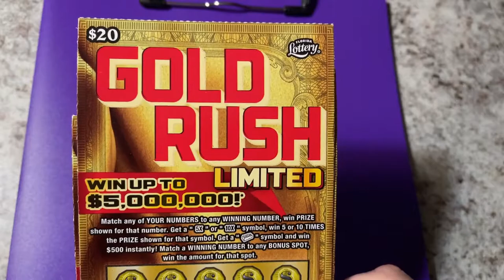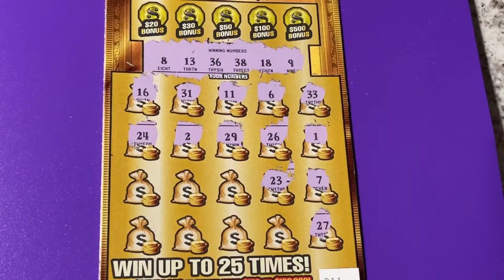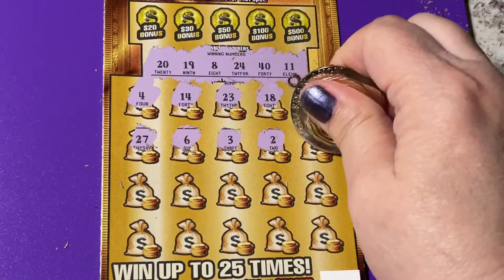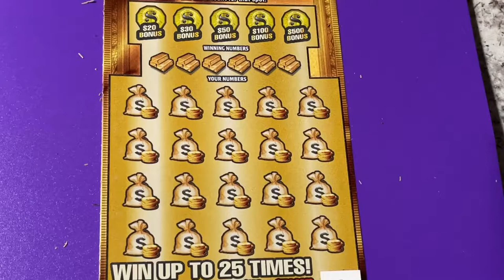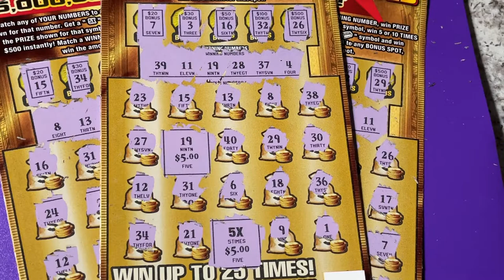Gold Rush LTD Tickets 11 to 13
Looking for the winning ticket! We are a family that loves to scratch a variety of instant tickets. We are hoping to win something big! Come along with us and wish us luck! If you would like to buy a Florida Lottery ticket, I will go in on half the cost of the ticket and I will split the winnings 50/50 with you. That way we have twice the chances of winning if we buy two tickets. We do have playlists for you to watch, where the tickets are grouped by dollar amounts. Be sure to watch the playlist titled "Important Information" for links that you should not click on if found in our comments section. Have a blessed day!